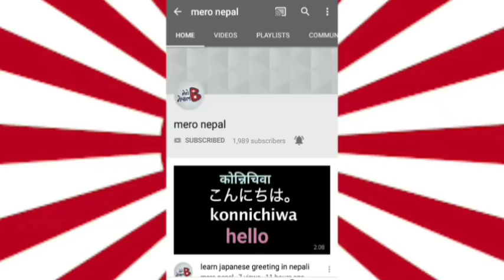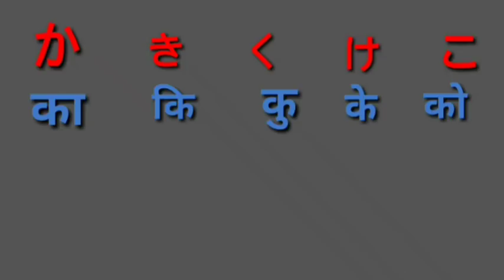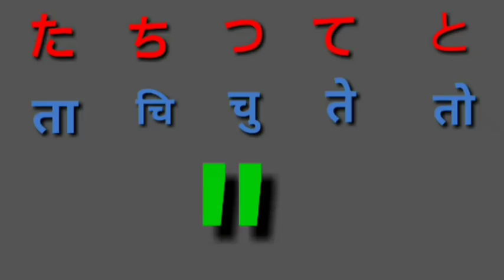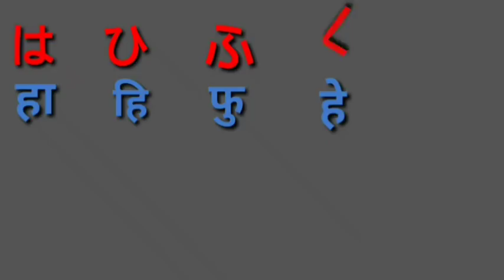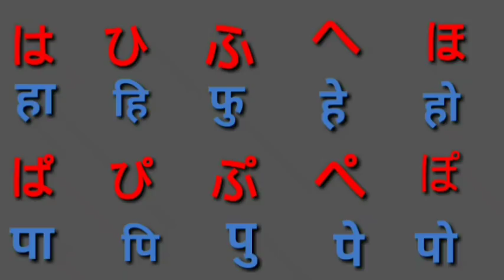learn japanese in nepali hiragana ten ten てんてんand maru まる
learn japanese in nepal ten ten and maru